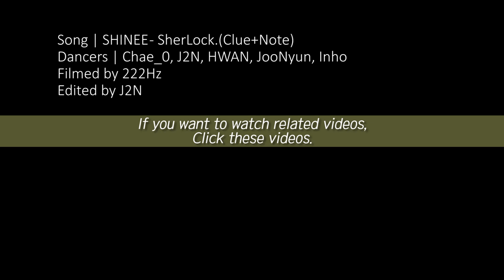SHINEE 샤이니 - SherLock.셜록 (Clue+Note) Dance Cover by 서울대 방송댄스동아리 222Hz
안녕하세요 제이투앤 입니다! 이번 영상이 이번 서울대학교 방송댄스동아리 222Hz 정기공연에서 선보였던 제 무대의 마지막 영상인데요! 학창시절의 기억을 꺼내오는 추억의 노래인 셜록! 무대입니다ㅎㅎ 어마어마한 떼창소리와 함께 탐정을 연상케하는 다섯 멤버들의 칼군무까지! 함께 즐기시죠 !

Hi I'm J2N. This is the last video of my performance of 222Hz. Let's enjoy the memorable song 'Sher.Lock' cover dance with synchronization and beautiful outfits like detective !

Song | SHINEE - SherLock.(Clue+Note)
Dancers | Chae_0, J2N, HWAN, JooNyun, Inho
Filmed by 222Hz
Edited by J2N